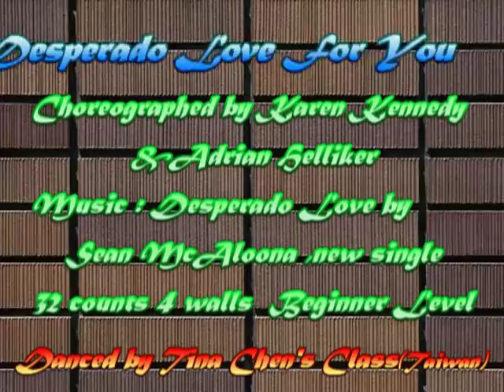Desperado Love For You - line dance (Karen Kennedy, Adrian Helliker)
Desperado Love For You
Choreographer : Karen Kennedy (Scotland) Adrian Helliker (France) Nuline - April 2013
32 counts - 4 walls, Beginner level line dance.
Music : Desperado Love by Sean McAloon, new single [Album: Love A Little]